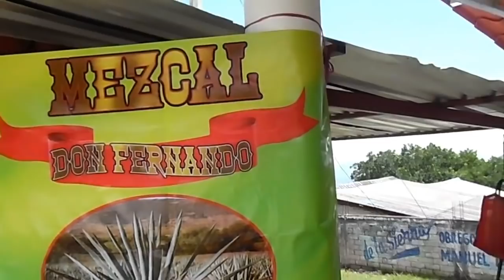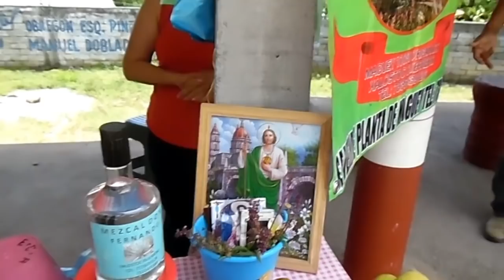Xalostoc Ahuehuepan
Francisco Antúnez Corrales
Recorrer nuestro territorio ha de ser hermoso y encontrase con gente buena y trabajadora como nuestros amigos de Xalostoc, Gro en especial nuestra amiga  Leticia Jiménez que nos ofreció con mucho agrado compartir sus sagrados alimentos de verdad que es  hermoso, esa actitud confirma que aún hay mucha gente buena, amable y bondadosa  en todas partes. Si cruzas por estos rumbos consume con toda confianza sus productos como lo son las ciruelas, elotes, mangos, cacahuates, mezcal  y todo lo que les permite tener una fuente de empleo para salir adelante. Gracias por el trato y primero dios por ahí nos volveremos a ver, al mismo tiempo agradecemos la confianza con que nos recibas si por ahí nos encontramos un día de estos solo promovemos a nuestra gente trabajadora, tradiciones, cultura, costumbres y festividades de nuestra tierra mexicana (pueblos de México) por ahí nos vemos por lo pronto Ven y conoce nuestra región norte del estado de Guerrero, México.